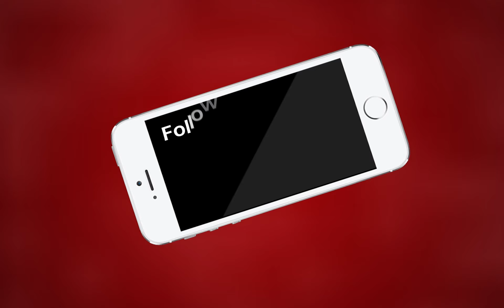मसूदा से सुशील भँवर सिंह पलाडा को मिला टिकट | MTTV INDIA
मसूदा से सुशील भँवर सिंह पलाडा को  मिला टिकट

टिकट मिलने की घोषणा पर समर्थकों का हुजूम

ढोल बजाकर, मिठाइयां बांटकर जताई खुशी